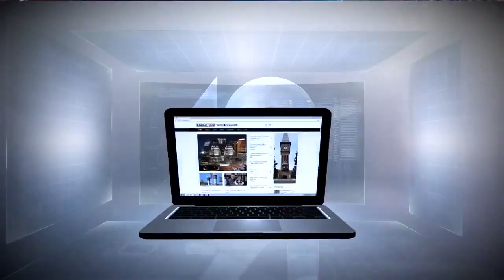Special guest conductor Eun Sun Kim debuts annual May Fest at Music Hall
CINCINNATI (WKRC) - The stage at Music Hall is full of local talent and a special guest conductor, Eun Sun Kim, made her debut.

Kim kicked-off the festival that draws in thousands each year.

Steven Sunderman is Executive Director of Cincinnati May Festival.

“It's great to have her here. She is getting rave reviews from the chorus and the orchestra already,” Sunderman said.

Kim is leading the Cincinnati Symphony Orchestra in a performance of Verdi’s Messa da Requiem.

May festival hasn't had a guest conductor in 20 years.

"In that time, women have made great strides in the conducting field and so now with our new model which we're debuting tonight, having Ms. Kim here, we're finally able to celebrate that," said Sunderman.